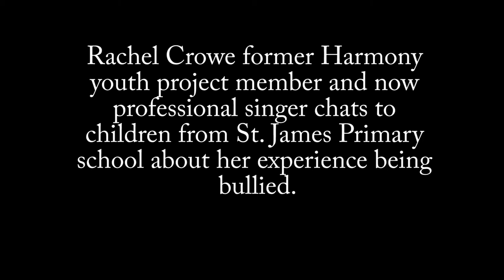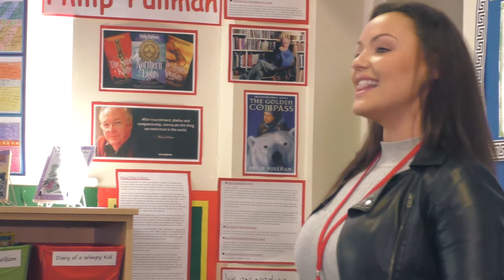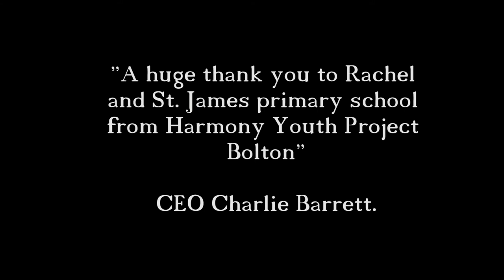Singer chats about bullying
Former Harmony member and professional singer, Rachel Crowe chats with Year five St. James primary school about her experiences about being bullied.